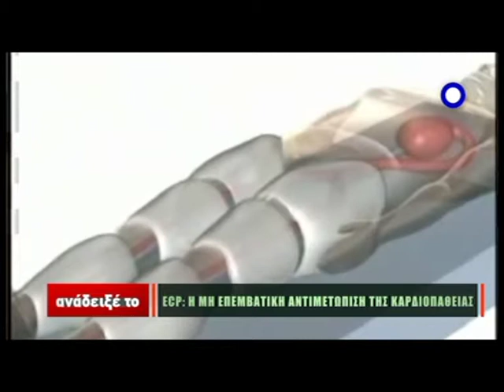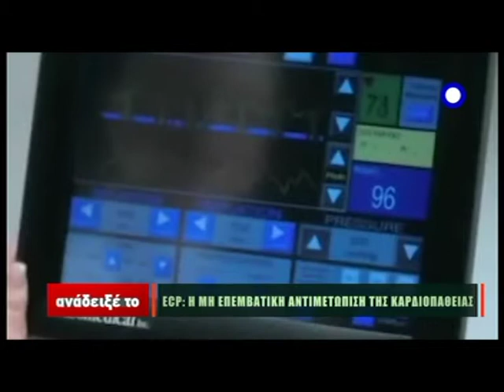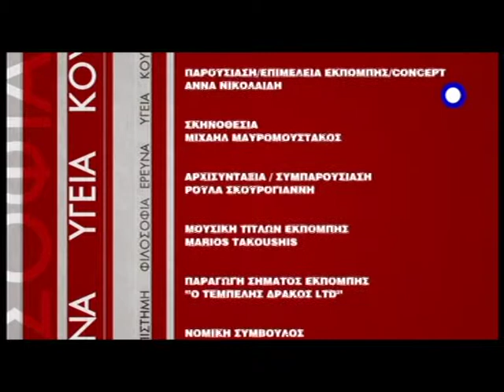ΑΝΑΔΕΙΞΕ ΤΟ 5b @ sbcTV 18.11.14